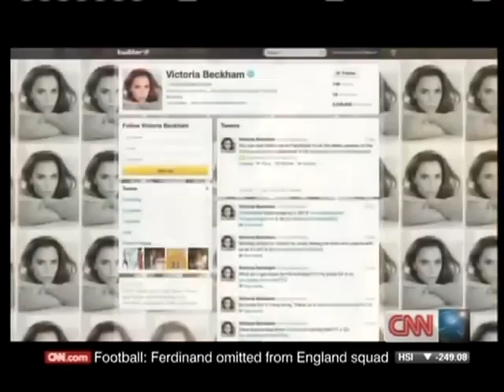Victoria Beckham - interview 2012 [ CNN Talk Asia ]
Victoria is definitely a role model; ambitious, inspirational, fashionable, hard working mother and wife.